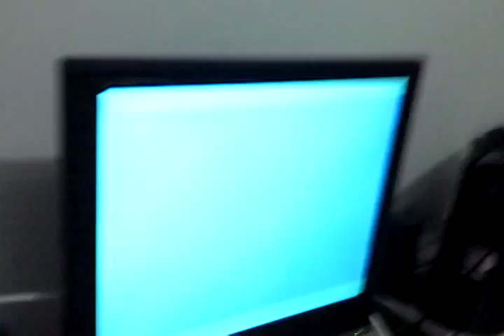Panasonic A1WX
With drive belt replaced